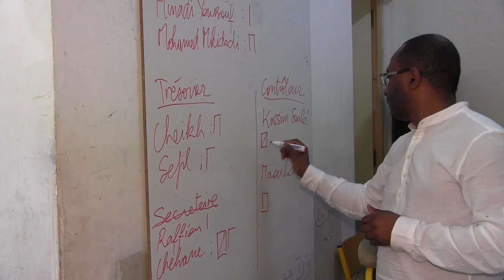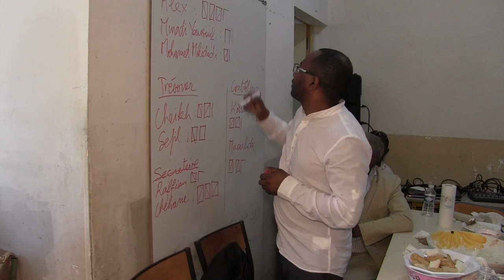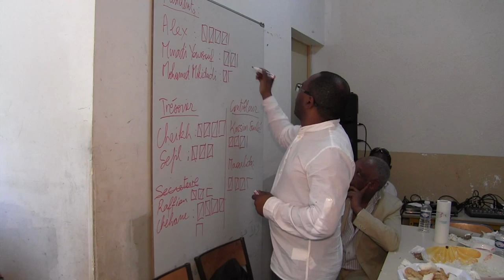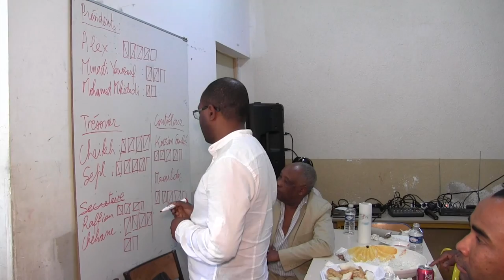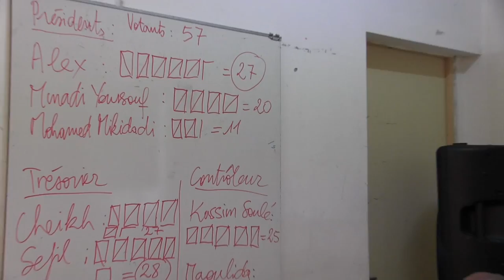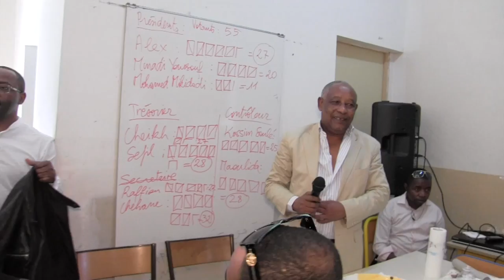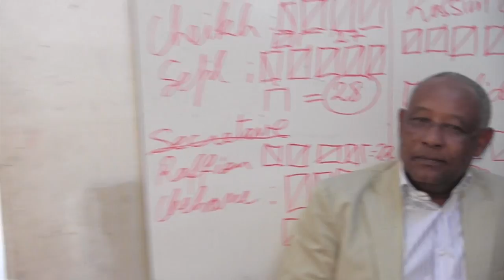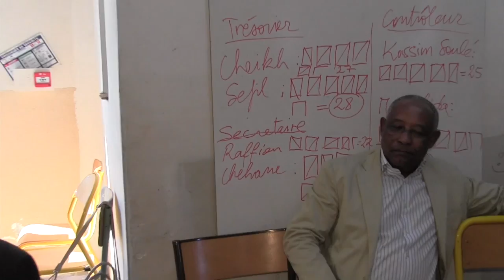PARTI RADHI COMORE A MARSEILLE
A MARSEILLE